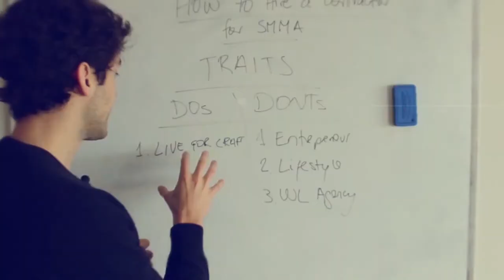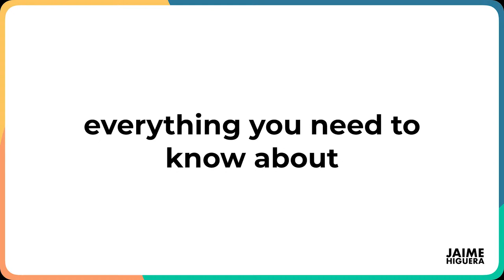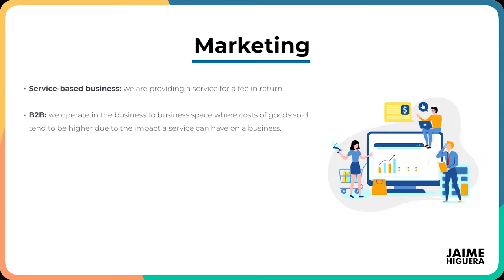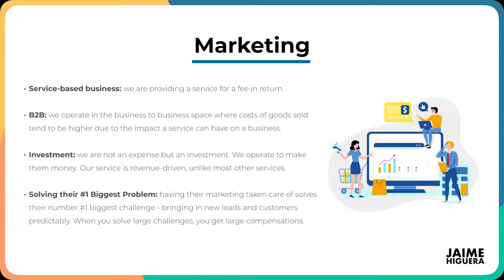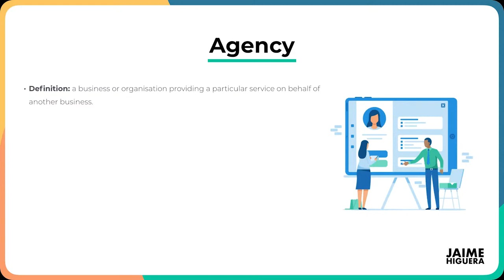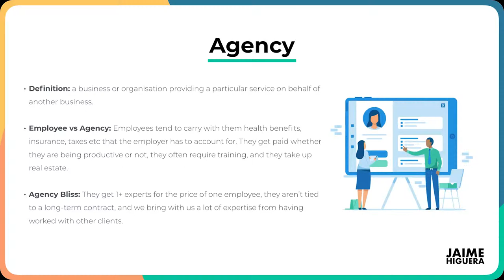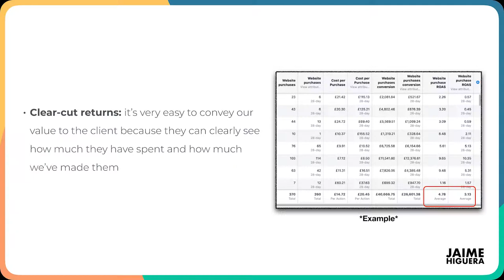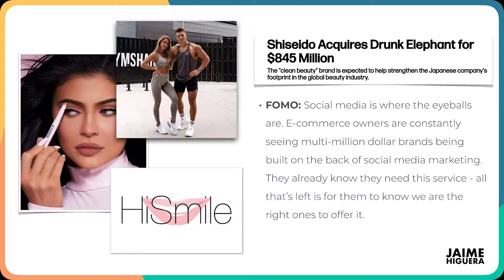What is Social Media Marketing Agency and How to Make Money Doing it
SMMA ( SOCIAL MEDIA MARKETING)

What is social media marketing agency? This word gets thrown around a lot but it's still a mystery to many people.

That's why in this video, I set out to demystify and I walk through through what it actually is and how to make money with it.

social media marketing tutorial